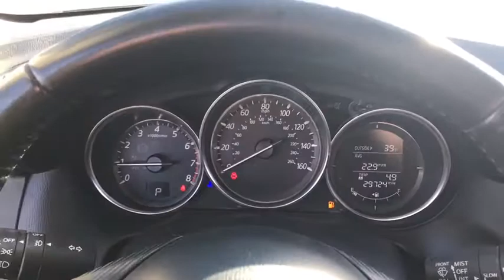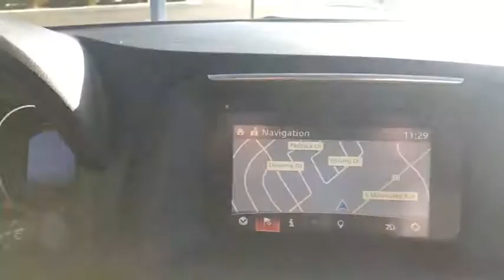2016 Mazda CX-5 near me Libertyville, Waukegan, Schaumburg, Crystal Lake, Arlington Heights, IL MP53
Deep Crystal Blue Mica U 2016 Mazda CX-5 available near me in Libertyville, Illinois at Napleton Mazda Libertyville. Servicing the Waukegan, Schaumburg, Crystal Lake, Arlington Heights, IL area.
2016 Mazda CX-5  - Stock#: MP534 - VIN#: JM3KE4CY8G0818838